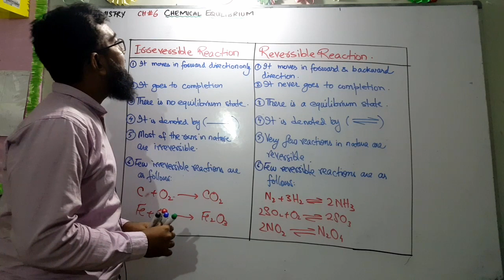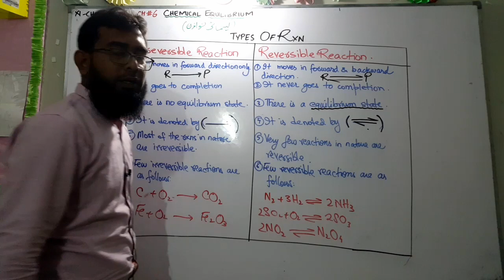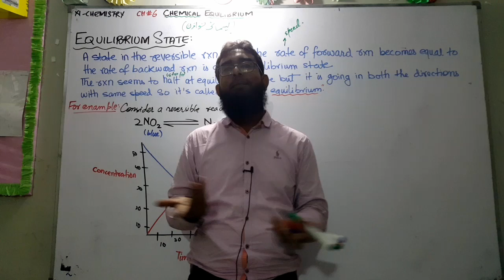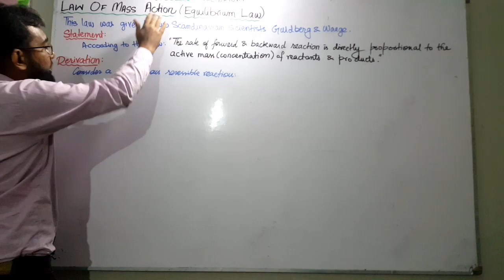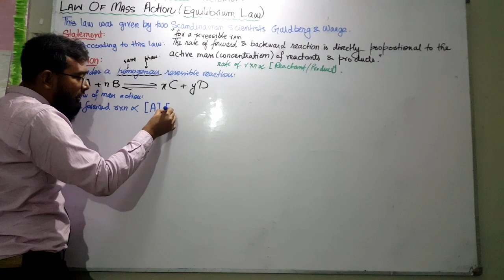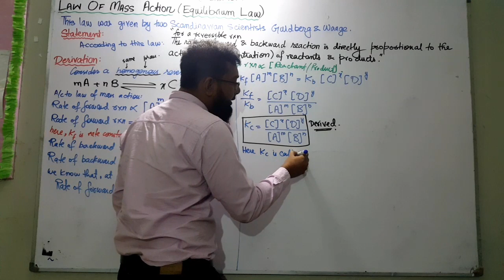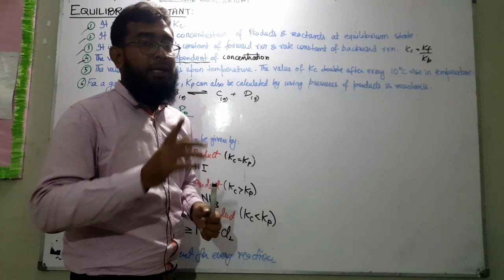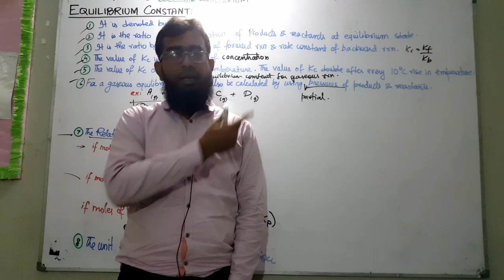Introduction to Chemical Equilibrium || CH#6 || XI-Chemistry || Sindh Text Book Board